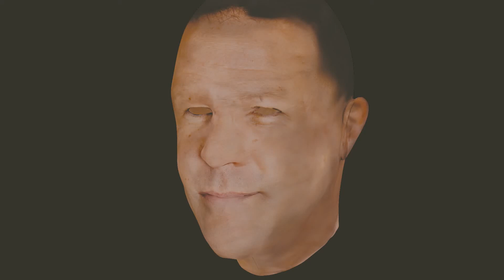Blender texturepaint.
practicing texturepaint in blender.